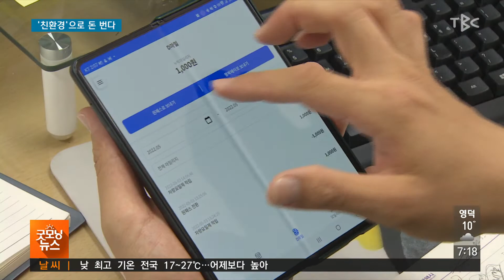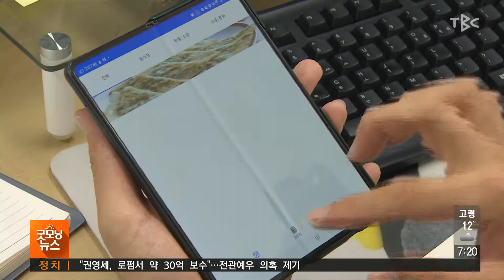친환경으로 돈 번다 220509 [TBC-띠비띠]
대구시, D마일 플랫폼 서비스 개시